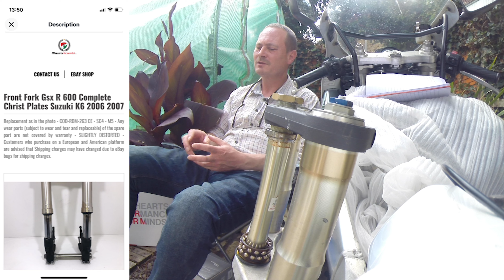GSXR 750 SRAD, Track Prep, My forks are bent!!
All of the parts have arrived...

Unfortunately, one of the front forks is bent!